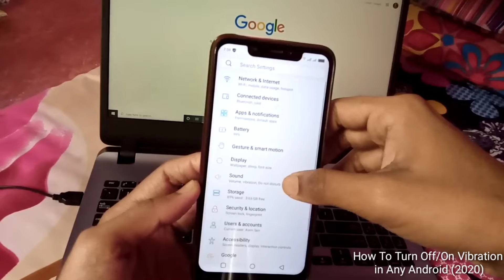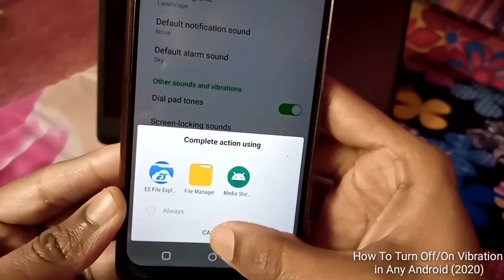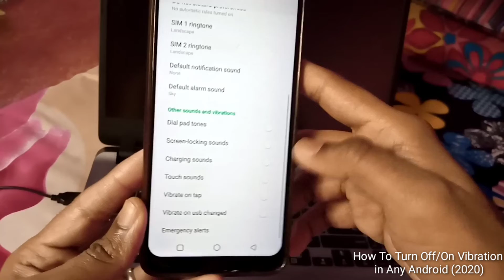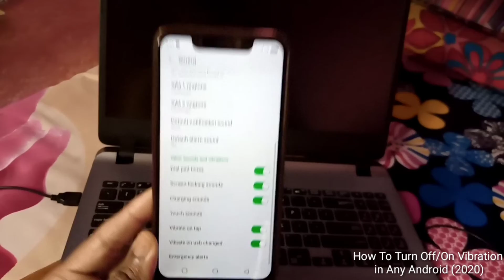How To Turn Off/On Vibration in Any Android (2020)